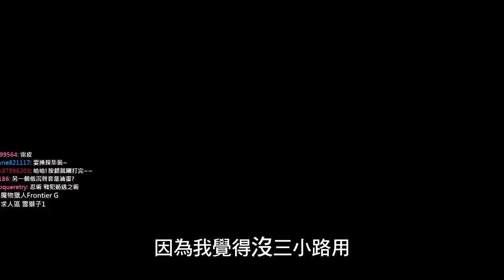魔物獵人FRONTIER G | 三貓獵人團 大巖龍討伐戰！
三貓獵人團又回來啦！
這次老皮、老壞、打火機、飛飛，將與觀眾一起挑戰《魔物獵人FRONTIER G》中，體型最大的魔物『大巖龍』

到底這個需要數十人參加，才能打倒的超巨大魔物任務能不能成功呢？

如果你有興趣跟我們一起參與活動，就趕快來下載《魔物獵人FRONTIER G》，並關注老皮粉絲團的活動訊息吧。